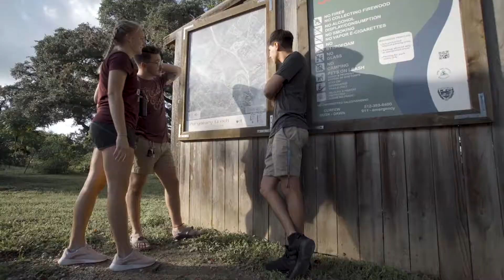Advancing Research: Researching Rivers, Protecting Parks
Texans love spending time outdoors. TXST’s Jason Julian, geography professor, collects data on how we impact parks and protected areas. His goal? Managing these places well for all of us to enjoy far into the future.